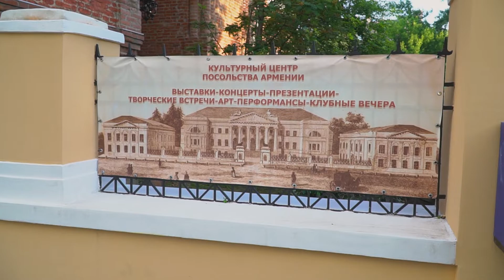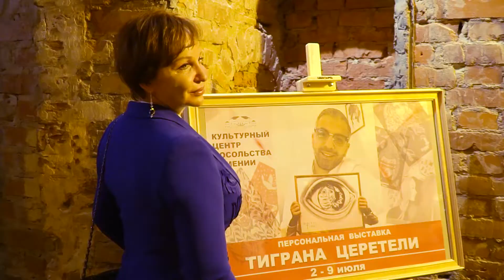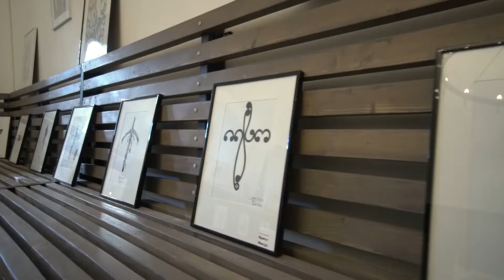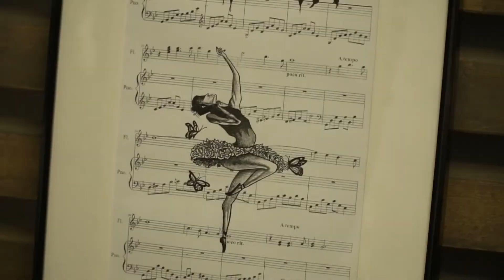Тигран Церетели - персональная выставка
Персональная выставка Тиграна Церетели
в Культурном центре Посольства Армении в Российской Федерации.
2 июля - 9 июля 2019 г.